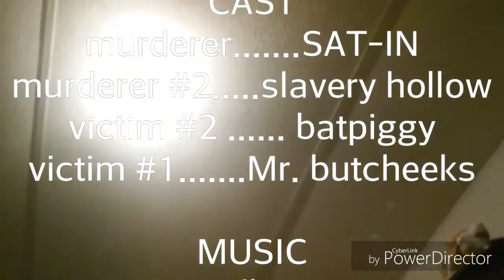Behide the mask: four deaths